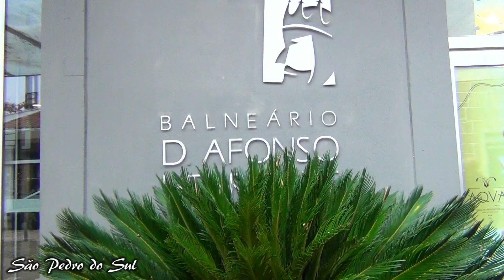Outono - São Pedro do Sul - 2016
De volta das castanhas e da jeropiga, em frente da lareira ou não, delicie-se com algumas imagens outonais em São Pedro do Sul, onde a beleza natural é uma realidade durante as 4 estações do ano.
 Imagens recolhidas a 19 e 20 Novembro 2016.